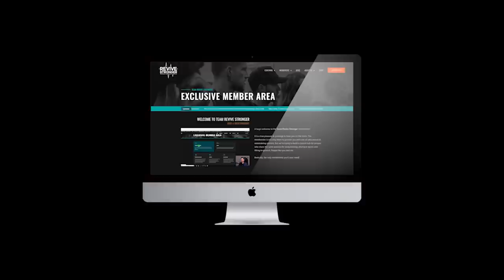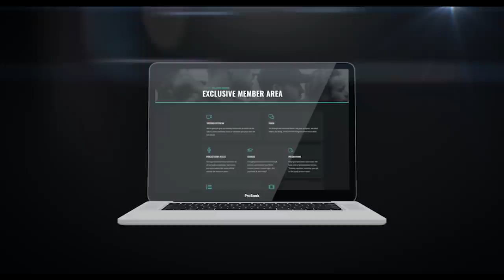262: Chris Barakat - How to Master your Contest Prep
This week I talk with Chris Barakat.

We delve into his competitive season and what are some of the strategies he will use to get into the best shape of his life whilst balancing life’s duties. A fantastic chat you’re not going to want to miss.

Timestamps:
00:00 Why you want to step on stage
04:48 Mental growth of prep
10:02 Getting a pro card overrated?
11:24 Current stats
13:56 Length of prep
17:53 Aligning private life with contest prep
25:04 More is better? Hardcore mentality
28:20 Food sources & habits
33:56 Appetite and meal frequency
41:47 Refeeds/Diet breaks
47:06 Nutrient timing
49:39 Different approach this contest prep
53:19 Pre-/Intraworkout nutrition
55:06 Supplements

Our Ebooks!